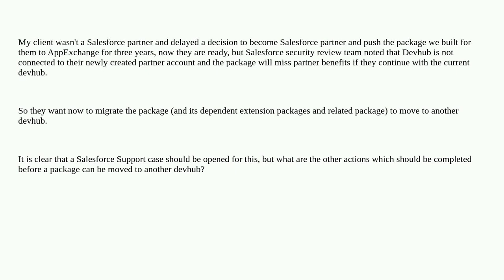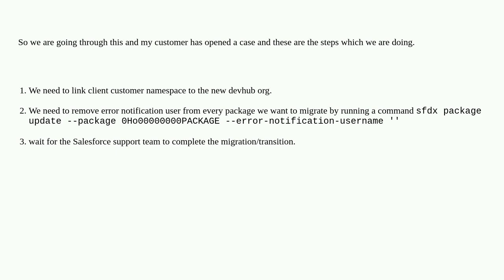Salesforce: Which actions should be completed before a package can be moved to another devhub?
Which actions should be completed before a package can be moved to another devhub?

A special thanks goes out to the awesome community

  managed-package migration dev-hub partner 2gmp